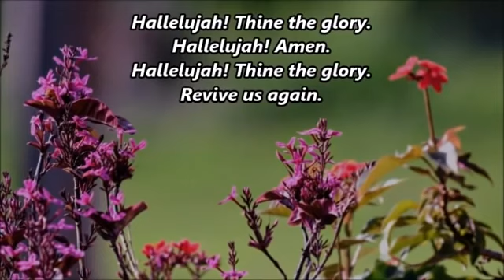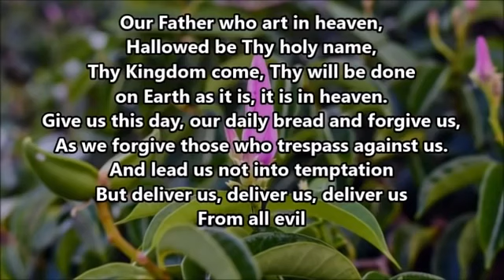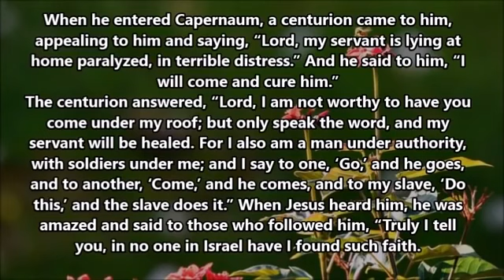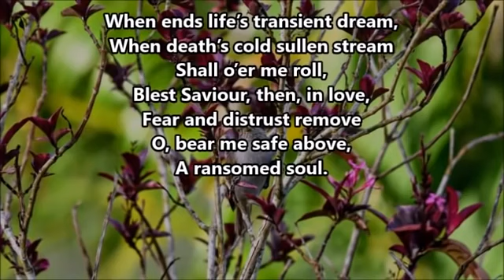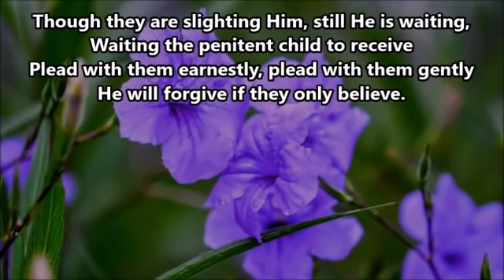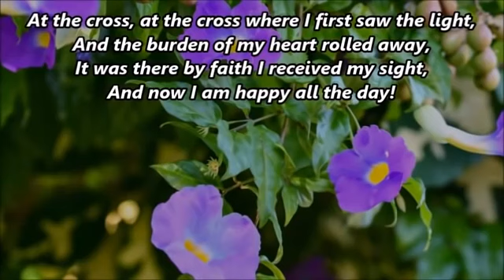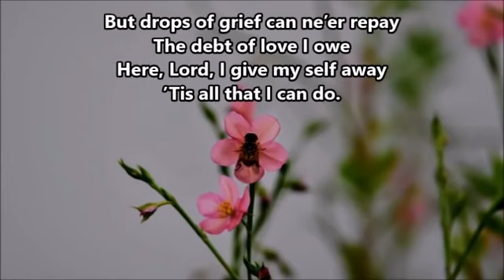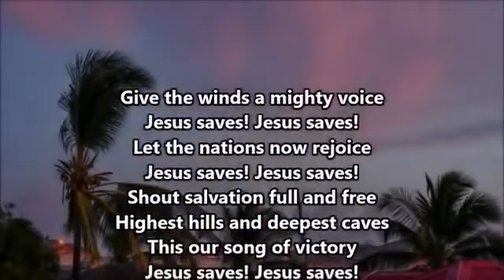Daily Devotions - September 29th, 2022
Tonight we are led by Bro. Robert Cumberbatch